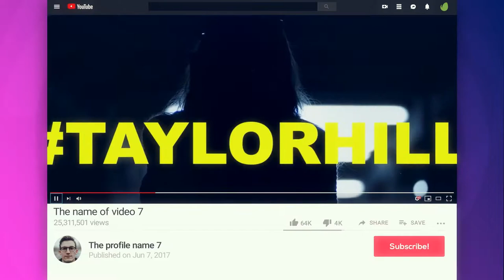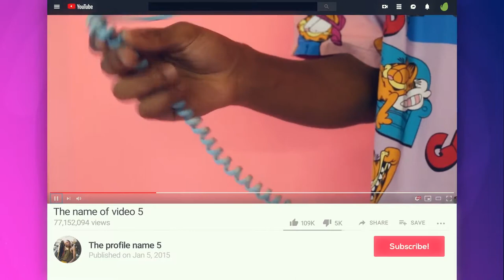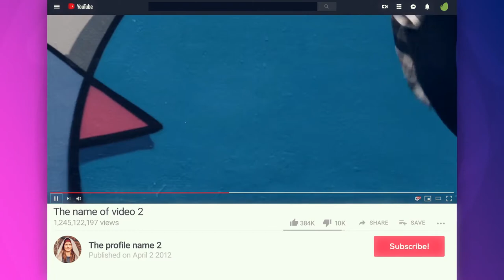Top 10 Youtube videos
Top 10 Videos is a bright and dynamically animated After Effects template with colorful shape layers, modern text animations and trendy transitioning effects. It’s so easy to use with 40 editable text layers, 10 avatar placeholders, 10 media placeholders and 2 logo placeholders. Simply style it to match your own brand, using the intelligent color controllers. A cool way to show off your most viewed videos on any of your social media platforms. Impress your audience with fun and energetically animated AE template. No plugins required.